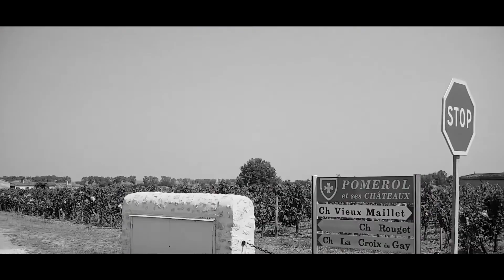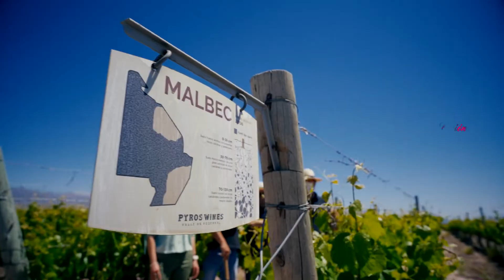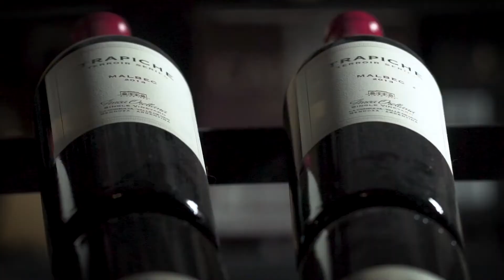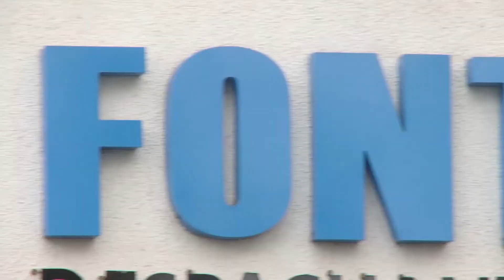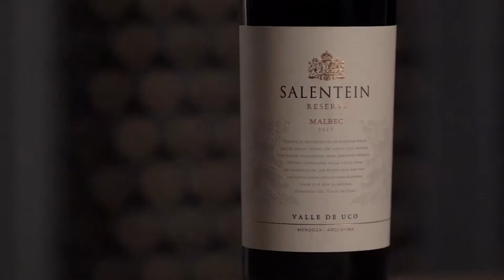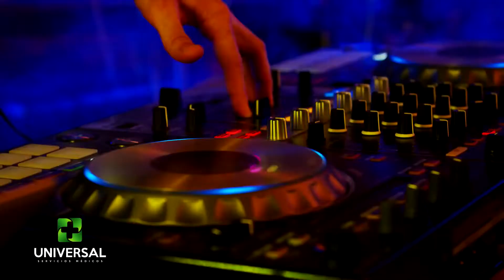Gustavo Luis Matocq y Matías Bauzá Moreno (Pyros Wines)- PASION POR EL VINO (Prog 43, B 01, Temp 6)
En el Valle de Pedernal ubicado en la Provincia de San Juan, con los cautivantes viñedos de Pyros Wines del Grupo de Bodegas de Salentein, nos metimos dentro de la tierra para conocer desde abajo en sus enigmáticas calicatas, la profundidad de esos suelos junto a Gustavo Luis Matocq, Gerente de Viñedos Pyros Wines, y Matías  Bauzá Moreno, Gerente de Marketing y Relaciones Públicas de Bodegas Salentein.